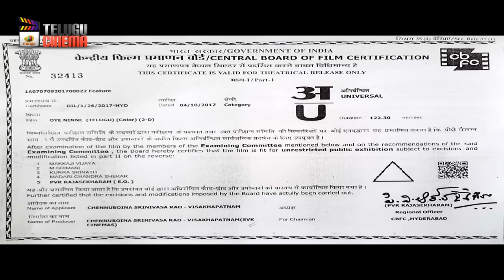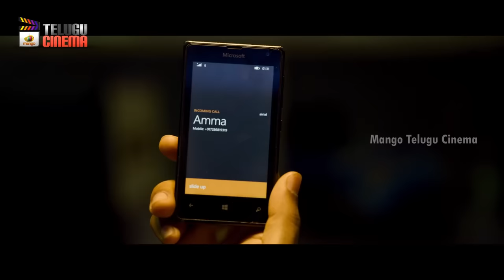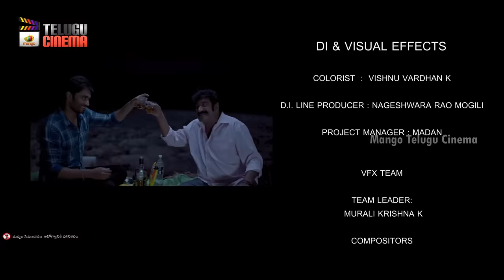Oye Ninne 2020 Latest Telugu Full Movie 4K | Bharath Margani | Srushti Dange | Latest Telugu Movies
Oye Ninne 2020 Latest Telugu Full Movie 4K on Mango Telugu Cinema. Oye Ninne Telugu Movie ft. Bharath Margani and Srushti Dange. Directed by Satyam Challakoti and Music Composed by Sekhar Chandra.

Synopsis :

Vishu goes against his parents' wishes and aspires to become a farmer. However, love develops between him and Ammulu, his childhood friend, just when she is engaged to another man.

Happy Watching!